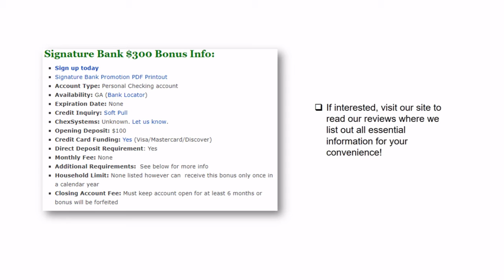Signature Bank of Georgia Checking Promotion: $300 Bonus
For residents of Georgia, Signature Bank is offering $300 bonus when you open a new Personal Checking account and meeting certain banking activities. To earn the $300 bonus, all you have to do is open a Personal Checking account, have a recurring direct deposit totaling $1,000 within 90 days of account opening and complete minimum of 10 debit card transactions.